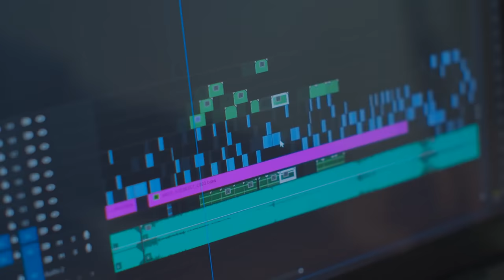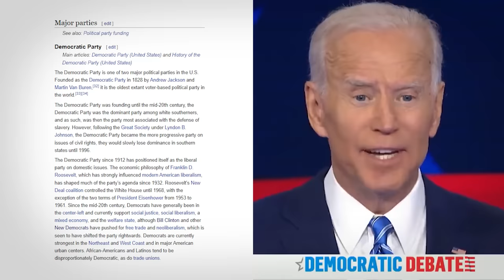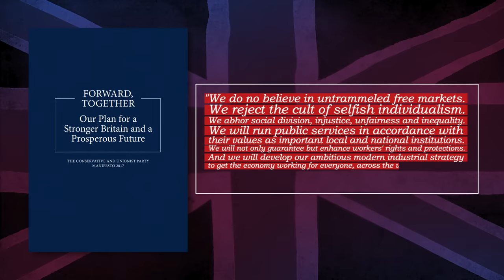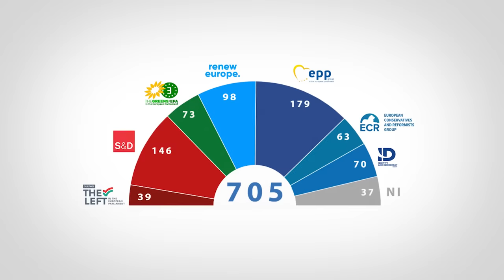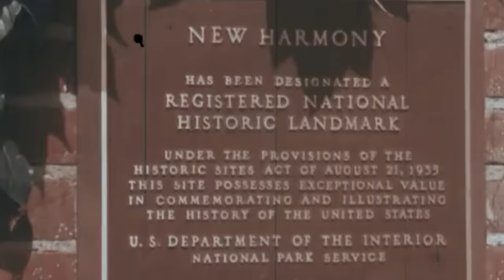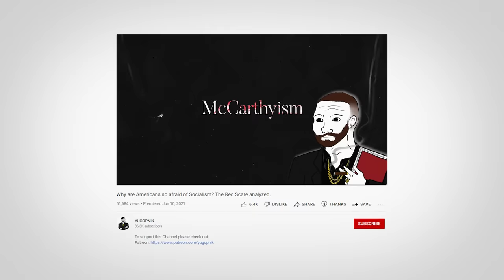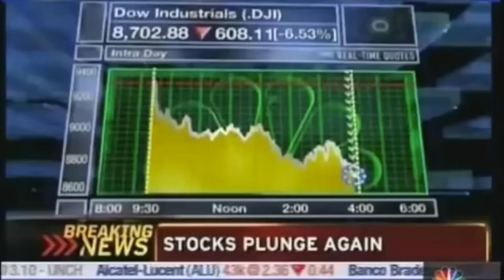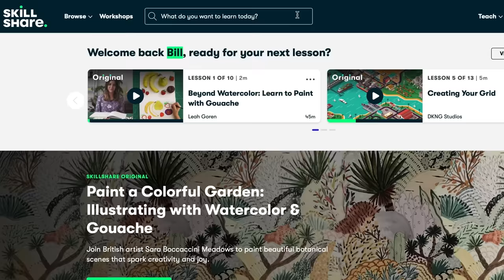How Left Is The American Left...And Why Didn't Socialism Catch On Here?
Every minute of every day, the media and most Americans yell about how the Democrats are going "too far left." For the rest of the world, this is an absurd statement, but the average American believes it...why? In this episode, we're talking about the Democrats, how left-wing they really are, and why socialism has never really found a foothold in the United States.

How Left Is The American Left...And Why Didn't Socialism Catch On Here? – Second Thought

Why is there no socialist USA?